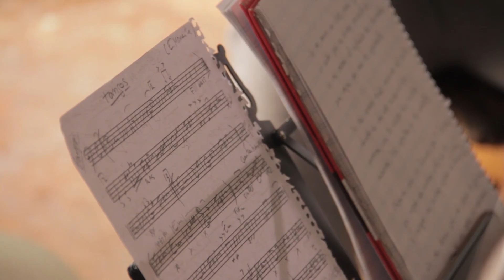Antonio Gomez El Turry Entrevista Misa Flamenca